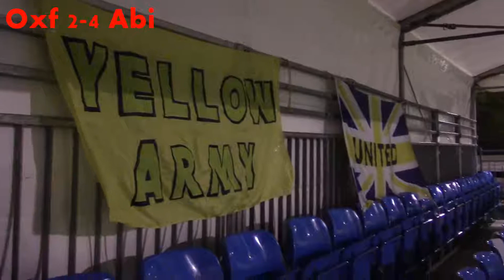Oxford City Nomads Vs Abingdon United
Highlights of the entertaining game at Court Place Farm as well as Abingdon's loudest fan in action.